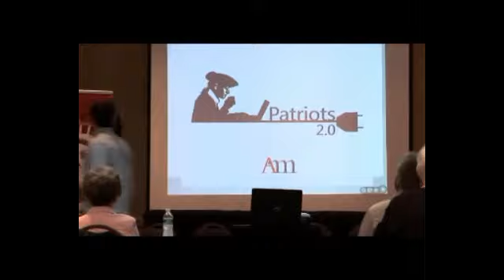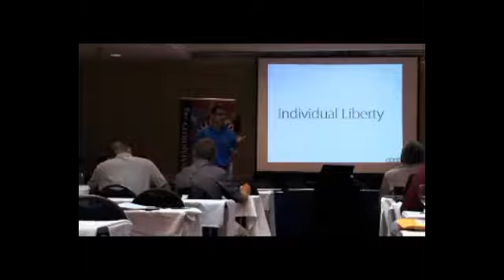American Liberty Tour - Tea Party Internet Tactics